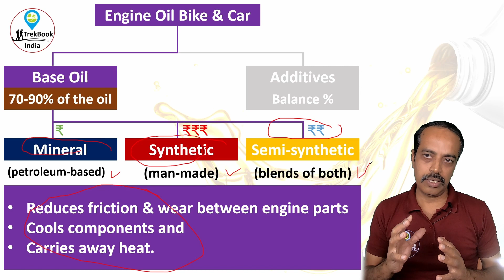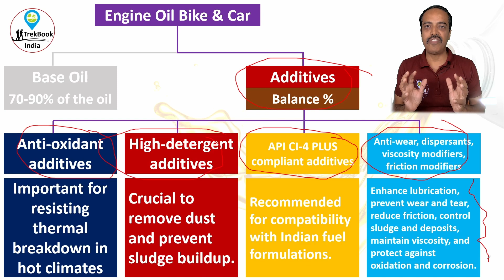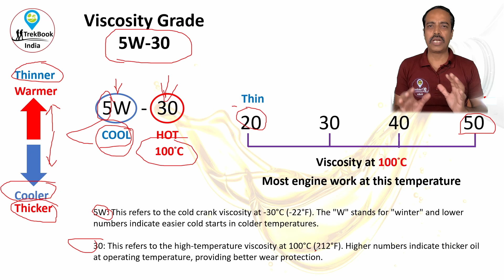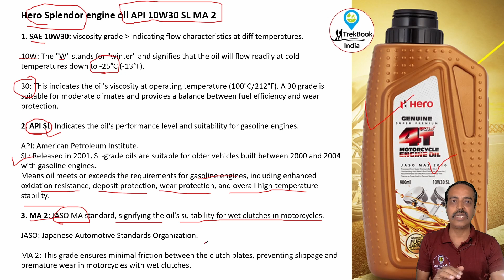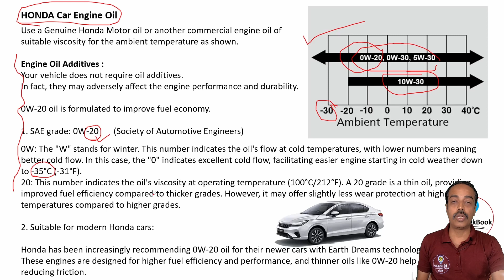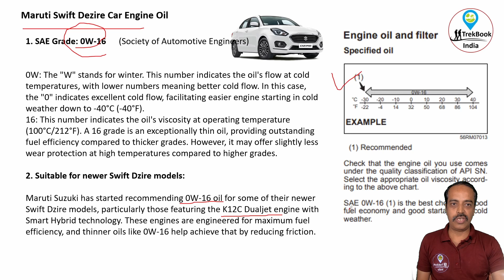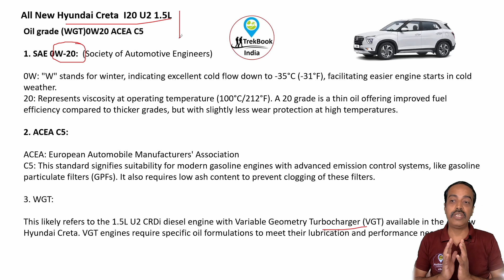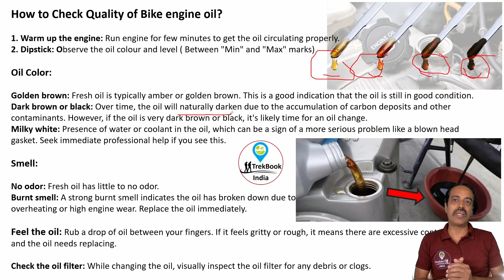Which Engine Oil 🪔 is best for my Bike 🏍️🛵 & Car 🚗? 10W30 vs 5W40 | Maruti, Splender, Honda Activa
Which Engine Oil is best for Bike & Car? 10W30 or 5W40 | Maruti, Splender, Pulsar, Honda City

In this video, I'll guide you through the best engine oils for bikes and cars, exploring examples like Hero Splendor, Bajaj Pulsar, HONDA, Maruti Swift Dezire, and All New Hyundai Creta I20 U2 1.5L.

Examples Explored:
- Hero Splendor engine oil API 10W30 SL MA 2
- Bajaj Pulsar Engine Oil SAE 20W50 of API ‘SL’, JASO MA Grade
- HONDA Car Engine Oil
- Maruti Swift Dezire Car Engine Oil
- All New Hyundai Creta I20 U2 1.5L

How to Check Oil Quality:
1. Warm up the engine for proper oil circulation.
2. Use the dipstick to check oil color and level (between "Min" and "Max" marks).

Oil Color:
- Golden brown indicates fresh, good-quality oil.
- Dark brown or black suggests the need for an oil change.
- Milky white may signal a serious issue; seek professional help.

Smell:
- No odor in fresh oil.
- A burnt smell means oil breakdown; replace it promptly.

Feel the Oil:
- Gritty or rough texture? It's time for a change.

Additional Tips:
- While changing oil, inspect the oil filter for debris or clogs.

Engine Oil, कौन सा ? 10W30 or 5W40, Shell or Pennzoil? Engine oil for Maruti cars, best engine oil.